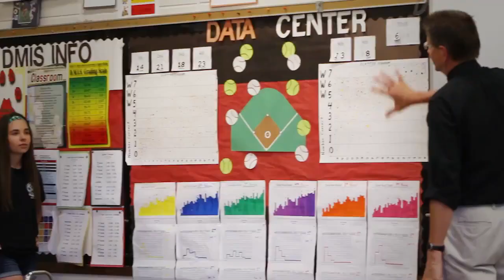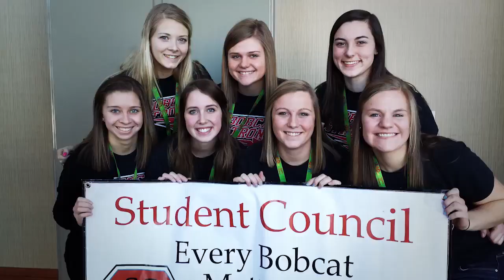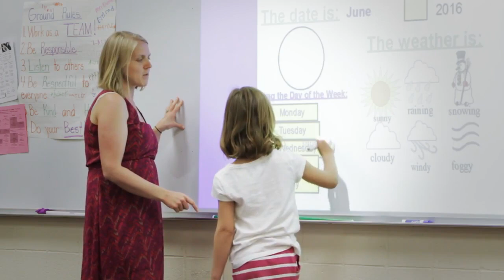Western Dubuque Schools